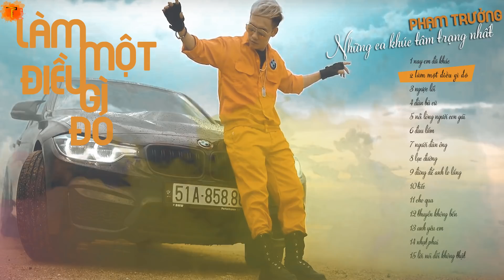Album Làm Một Điều Gì Đó - Phạm Trưởng | Liên Khúc Nhạc Trẻ Hay Nhất Của Phạm Trưởng 2020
© Độc quyền trên Youtube bởi PHẠM TRƯỞNG